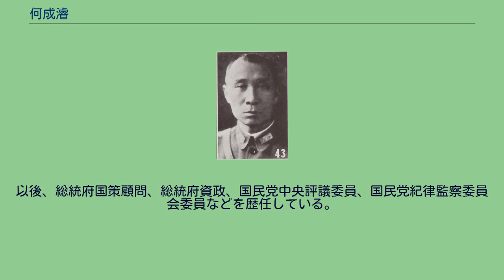何成濬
何 成濬（か せいしゅん）は中華民国の軍人。
中国同盟会以来の革命派人士で、国民革命軍でも要職を歴任した。
字は雪竹、雪舟。
初めは学問の道を歩み、湖北武昌経心書院、両湖高等学堂で学ぶ。
1907年（光緒33年）、日本に留学し、東京振武学校を経て陸軍士官学校第5期歩兵科に入学した。
この間に中国同盟会に加入している。
1909年（宣統元年）、卒業・帰国し、湖北督練公所や陸軍部軍制司で職に就いた。
中華民国成立後の1912年（民国元年）2月、南京の中華民国臨時政府で陸軍部副官長に任ぜられた。
4月、北京へ遷都した後も、南京の留守政府で総務庁庁長をつとめる。
翌年、第二革命（二次革命）に革命派として参戦したものの、敗北して日本に逃れた。
以後も、護国戦争、護法運動に参加する。
1922年（民国11年）、福建省で東路討賊軍前敵総指揮に任ぜられ、翌年には福建各軍総指揮となった。
1924年（民国13年）10月、湖北招討使兼建国軍北伐総司令部参謀長（同年冬、左翼総指揮）に任ぜられ、孫文（孫中山）による北伐に従事したが、これは失敗に終わり、いったん上海に引退している。
何成濬別影（『最新支那要人伝』1941年） 1925年（民国14年）9月、蔣介石により東征軍総部総参議に起用され、前線に復帰する。
翌年7月には国民革命軍総司令部総参議に任ぜられ、北伐の指揮に参与する。
同年10月、湖北省で湖北政務委員会の設立を担当した。
1927年（民国16年）春、国民政府軍事委員会委員となり、翌1928年（民国17年）3月、軍事委員会委員長駐徐州行営主任に任ぜられる。
なお同年5月の済南事件に際しては、中国側として交渉当事者の1人となった。
10月、国民政府参軍処参軍長となり、北伐終盤には呉鉄城や方本仁と共に国民政府代表として東北に赴き、張学良の易幟を促している。
1929年（民国18年）春、討逆軍第9軍軍長となる。
同年3月、中国国民党第3期中央執行委員に当選し（続く第4期から第6期でも中央執行委員に当選）、5月、湖北省政府主席となった。
12月、第5路軍総指揮も兼ねている。
1932年（民国21年）3月、省政府主席を辞任し、6月、豫鄂皖三省剿匪総司令部左路軍司令官として紅軍討伐に従事した。
翌年3月、軍事委員会委員長保定行営主任に転じている。
日中戦争（抗日戦争）勃発に伴い、1937年（民国26年）10月に何成濬は湖北省政府主席へ復帰し、戦闘体制の整備に尽力する。
翌年6月、省政府主席を離れ、軍事委員会軍法執行総監に転じた。
1946年（民国35年）5月、軍人とては引退して湖北省に戻り、省参議会議長に選出された。
1949年（民国38年）、香港に移り、1951年（民国40年）に台湾へ赴いた。
以後、総統府国策顧問、総統府資政、国民党中央評議委員、国民党紀律監察委員会委員などを歴任している。
1961年（民国50年）5月7日、台北市にて死去。